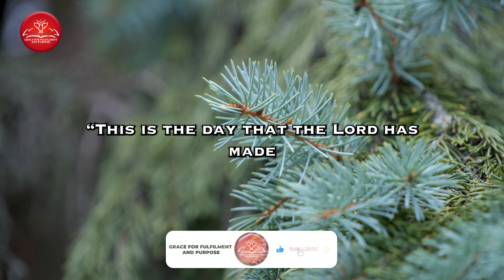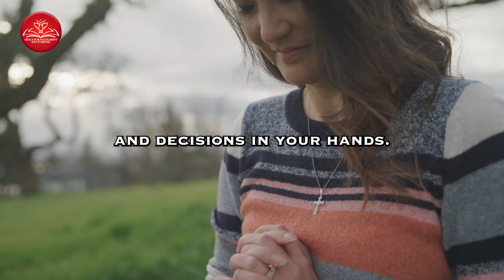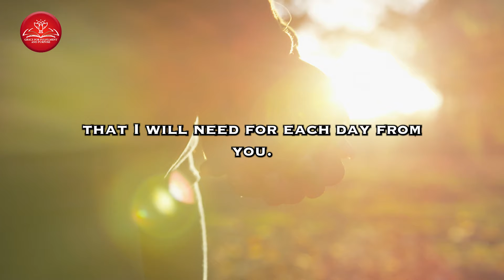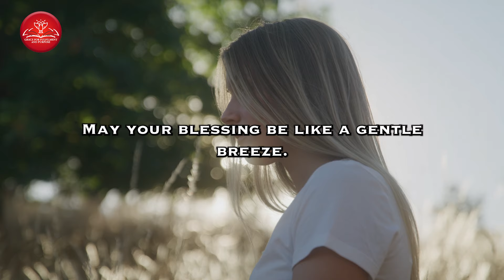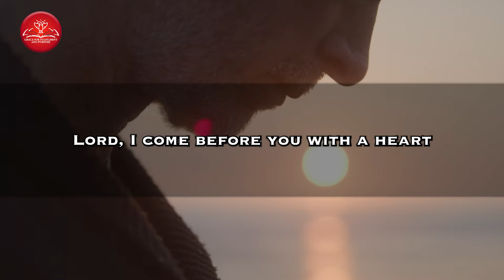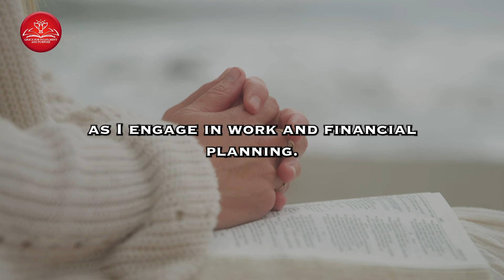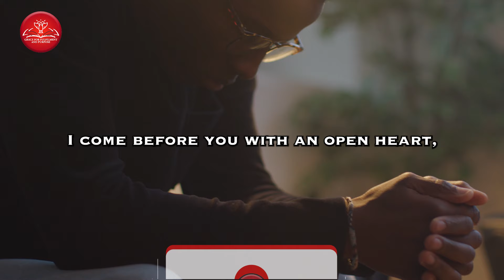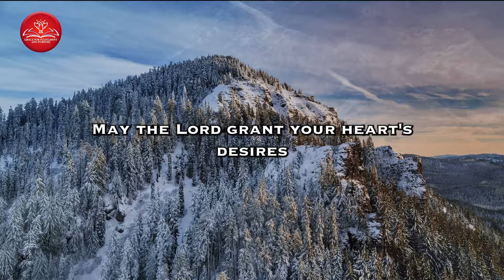Grace For Purpose: Morning Prayer for Breakthrough & Open Doors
A Blessed Morning Prayer - God Will Do A New Thing In Your Life 🌅

Embrace the dawn with hope and expectation as we come together in prayer. In this blessed morning prayer, we open our hearts to the possibility of divine intervention and transformation. Join us as we seek God's presence and invite His renewal into our lives.

🙏 Divine Promise of Renewal: As the morning sun rises, so does the promise of a new beginning. Together, let's affirm our faith in God's faithfulness and His ability to bring about newness and restoration in every aspect of our lives.

🌱 A Fresh Start: Release the burdens of yesterday and step into the newness that God has in store for you. Through this prayer, let's declare God's promises of hope, healing, and breakthrough over our lives.

💫 Expectant Faith: With expectant hearts, we anticipate God's miraculous work in our lives. Let's pray with boldness and confidence, believing that He who promised is faithful to fulfill His word.

🌿 Scripture Focus: Isaiah 43:19 - "Behold, I will do a new thing; now it shall spring forth; shall ye not know it? I will even make a way in the wilderness, and rivers in the desert."

Together, let's spread the message of hope and encouragement to those in need.